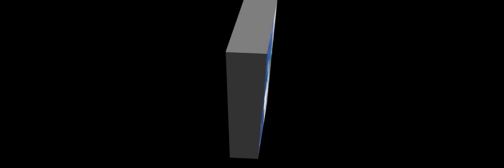Red Bugs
Red bugs my friend. Not bed bugs. Please stay calm. It's just a video Footage From The Nature - Archive of k6yarfilms.

This is just a compilation of various shots taken using a very basic budget camcorder. Wish we could have gotten really really close to this main character which is found perhaps in many places including in southern part of the United States. Bugs are beautiful, won't you agree? This is a pretty bug-- do you like it ? We think it is family of Beatles.

have fun indoor or outdoor.
about the music: we created this music to be a bit fun, so no string or natural type of music. sorry for that. If it moved you, then cheers.